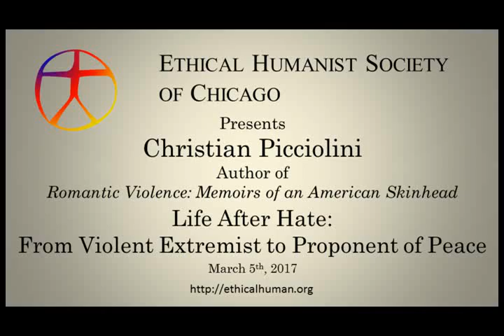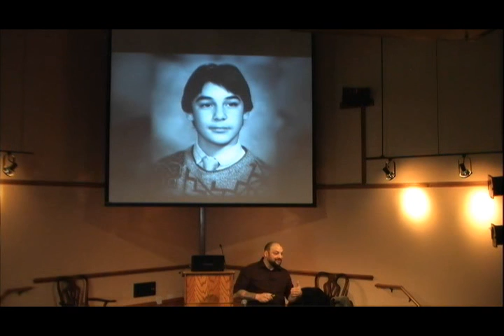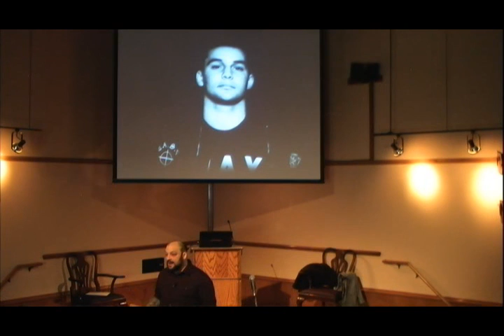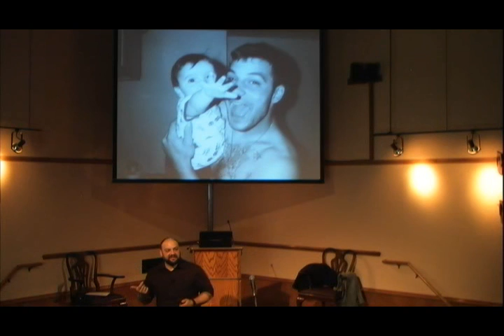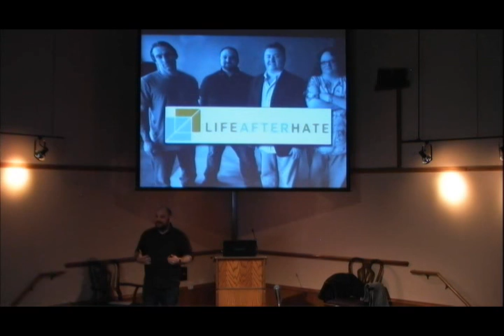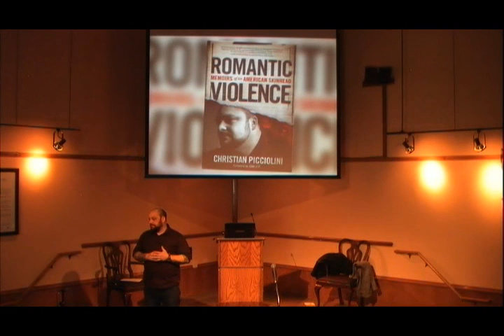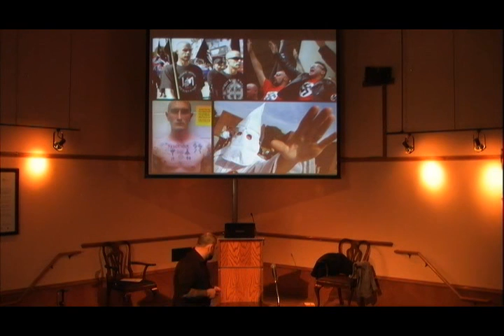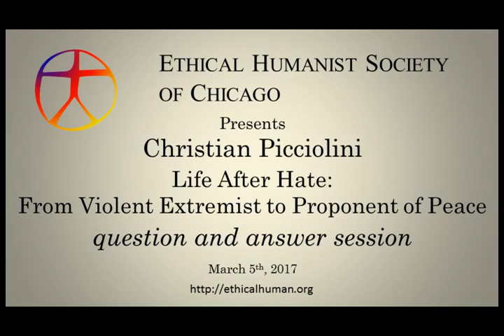Christian Picciolini "Life After Hate"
Christian Picciolini, author of "Romantic Violence: Memoirs of an American Skinhead," discusses how he went from being a "good kid" to being one of the leaders of the violent neo-nazi skinhead movement and how he found his way out. He also discusses the work of his organization, Life After Hate, which works to counter the seeds of hate that its members once planted.
Christian spoke to us on March 5, 2017.